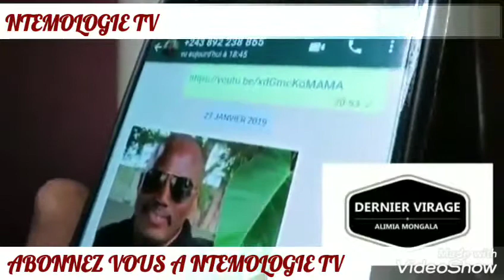SÉLECTION YA MBOKA MBOKA EBEBIOOOOO